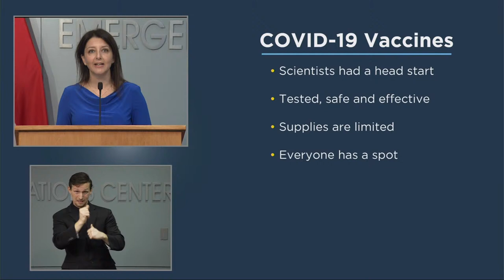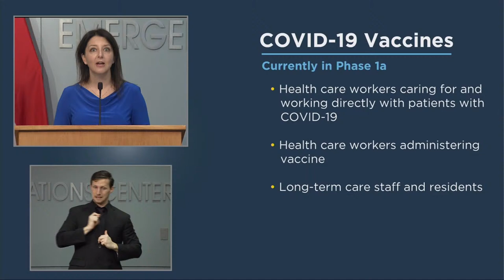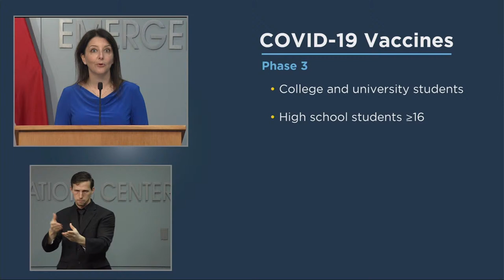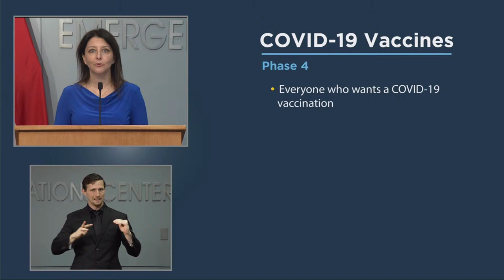Coronavirus Briefing: NC Gov. Roy Cooper (12/30/20)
Governor Cooper and members of the Coronavirus Task Force to share an update on COVID-19, Wednesday December 30, 2020.